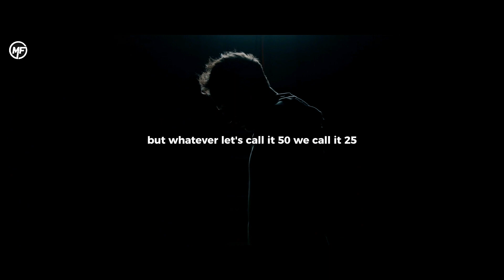Jordan Peterson will make You STOP Wasting Time (Motivational Video) Emotional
Jordan Peterson Time Waste Motivational Video | Jordan Peterson will make you STOP Wasting Time (Motivational Video) | Importance of Time by Jordan Peterson best Life Changing Motivational Speech | Life Advice
Discover the transformative power of Jordan Peterson's insights on time management and personal development in this motivational video. Learn how to stop wasting time and develop a disciplined mindset that propels you toward success. Through powerful speeches and practical life advice, Peterson offers strategies for setting meaningful goals, building productive habits, and achieving self-improvement. Whether you're seeking motivation or effective tips to enhance your productivity, this video provides the tools and inspiration you need to reach your full potential.
Are you tired of feeling like time is slipping through your fingers? In this powerful motivational video, renowned psychologist and author Jordan Peterson shares his insights on the importance of making the most of every moment. Discover how to stop wasting time and start living a more purposeful life. With practical advice and thought-provoking concepts, Peterson challenges you to confront your habits and priorities. Join us as we explore his key strategies for maximizing productivity and achieving your goals. Don't let procrastination hold you back any longer—watch now and take the first step towards a more fulfilling future!

• Your Quries:
Time Management & Importance of time
Jordan Peterson
motivational video
inspirational video
jordan peterson motivation
jordan peterson motivational video
motivational speech
jordan peterson lecture
jordan peterson life advice

Welcome to Mind Fuel Motivation, where you can unleash your full potential! This channel is your go-to for all things motivation.

We cover everything from staying motivated and achieving goals to building unshakeable confidence.

Students find study motivation hacks. Entrepreneurs get success tips and motivation. Need a workout buddy? We provide the drive to get moving.

Feeling overwhelmed? Learn to manage stress and stay positive.

Maple Media Creations Inc.
Canada